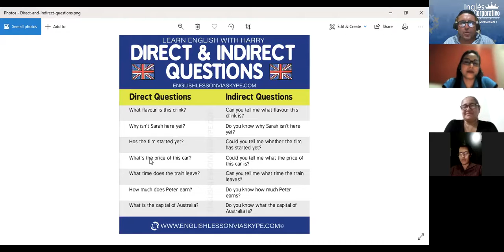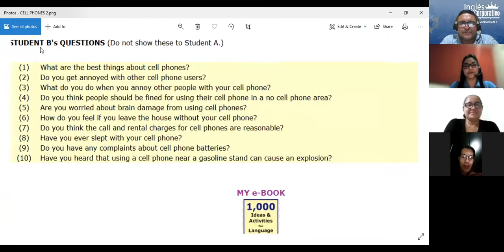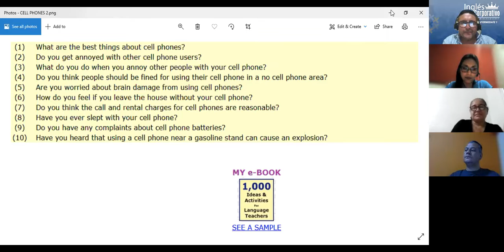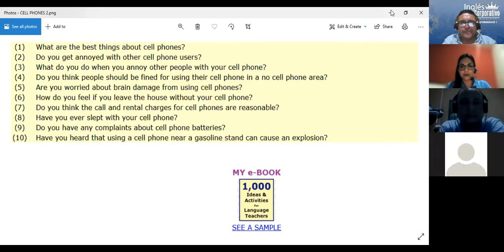Ingles Corporativo-Session 6-Direct/Indirect questions